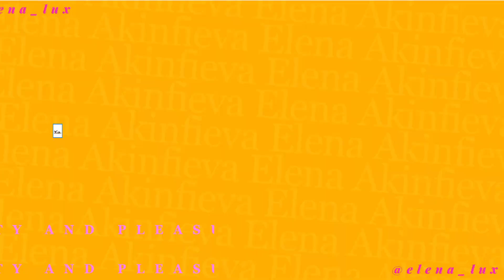МОДНАЯ ЗИМНЯЯ ОБУВЬ 2021 | КАК ВЫБРАТЬ | ТРЕНДЫ И ОБЗОР ЗИМНЕЙ ОБУВИ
Погода уже прозрачно намекает на скорый приход зимы, так что самое время изучить тренды зимней обуви 2021 и отправиться за обновками.  Модная женская зимняя обувь зимой 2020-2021 года не останется незамеченной, ведь зачастую она выступает центральным элементом аутфита и притягивает к себе взгляды прохожих.